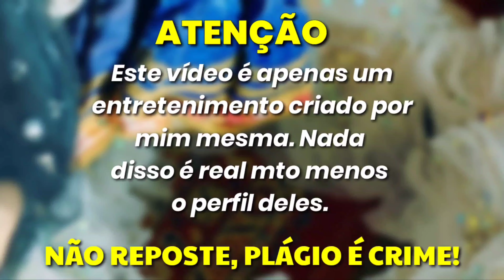A CRUSH DO BTS - MIN YOONGINA: BTS TV / Ligação BTS #1 | Mana Mochi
Opaaa, beleza? KK já sofreu pelo utt hoje?! Aa esqueci... já faz parte da rotina–KKKKKKKK (dsclp não aguentei, sorry)

●AVALIEM O VÍDEO PFVR.●

◁ Brota aqui ▷

Me segue lá, pfvr... ♥️ coração pra vc.

📌Algumas perguntas frequentes:

Kinemaster Diamond

●Qual aplicativos eu mais uso?
PicsArt, Background Eraser, Canva e Writer

Lembrando q este vídeo é apenas um entretenimento ou seja, NÃO É O PERFIL OFICIAL DELES e não tem a mínima intenção de ofender ngm. Criado por mim mesma, tenha criatividade.

              NÃO RESPOSTE, PLÁGIO É CRIME.

Se vc leu até aqui PARABÉNS, se fosse eu já teria desistido no "Brota aqui" KKKKKKKKK obrigada. Aqui, pega um 🍪 hehhehe